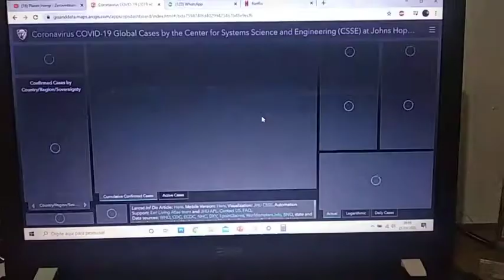Atualização do coronavírus no mundo